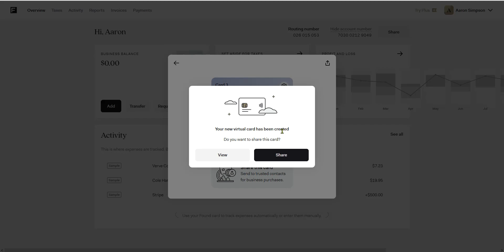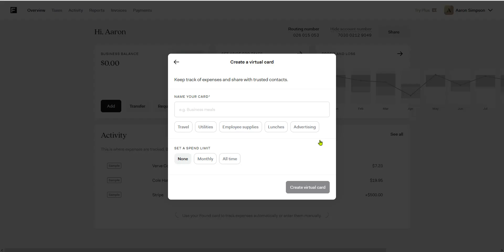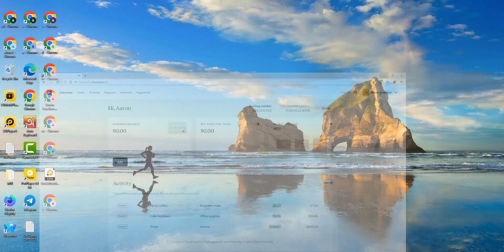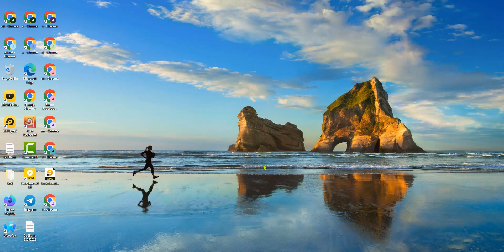How To Create Unlimited Virtual Cards | Found Bank | Premium Service Zone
𝐅𝐞𝐞𝐥 𝐅𝐫𝐞𝐞 𝐓𝐨 𝐌𝐞𝐬𝐬𝐚𝐠𝐞 𝐦𝐞 𝐢𝐟 𝐲𝐨𝐮 𝐧𝐞𝐞𝐝 𝐚𝐧𝐲 𝐒𝐞𝐫𝐯𝐢𝐜𝐞𝐬

                            𝐏𝐫𝐞𝐦𝐢𝐮𝐦 𝐒𝐞𝐫𝐯𝐢𝐜𝐞 𝐙𝐨𝐧𝐞